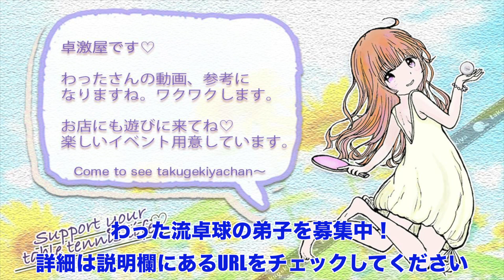日本代表 大矢選手との激闘集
※現在個人レッスンの受付はしておりません

◆撮影協力
大矢選手